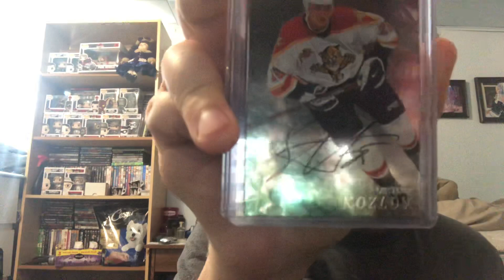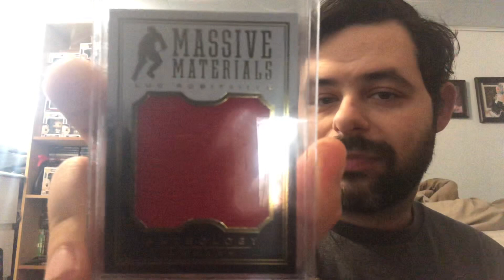Mailday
Another mailday from RealCaptain22 from twitter   enjoy